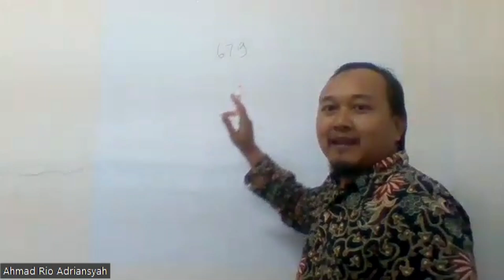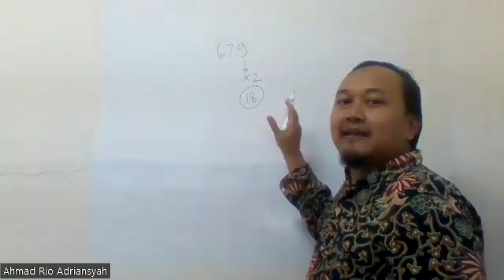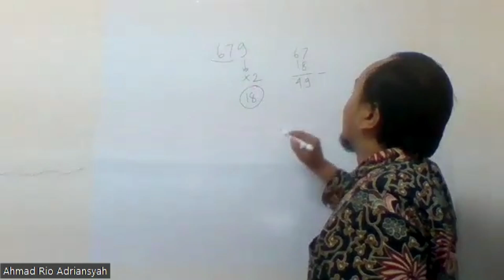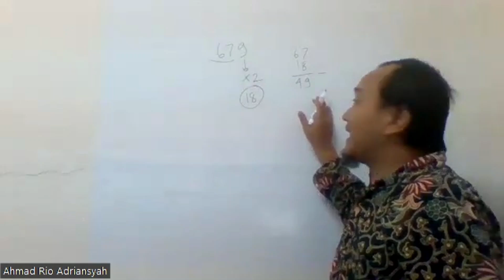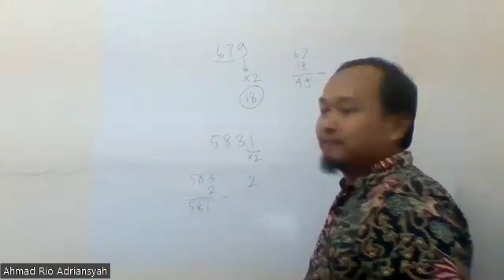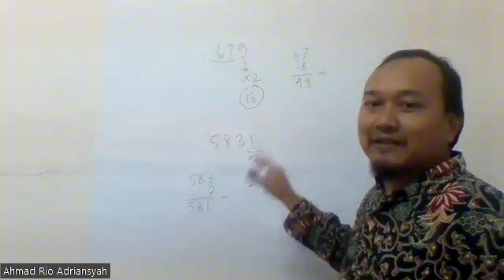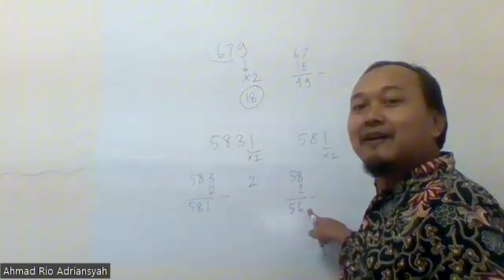Bilangan Kelipatan Tujuh